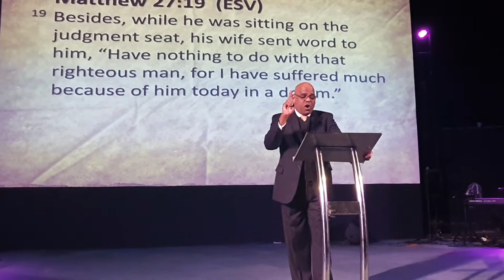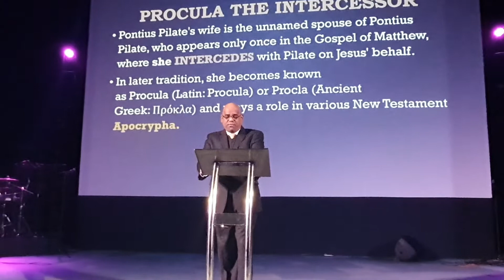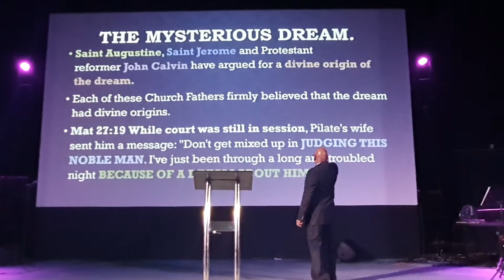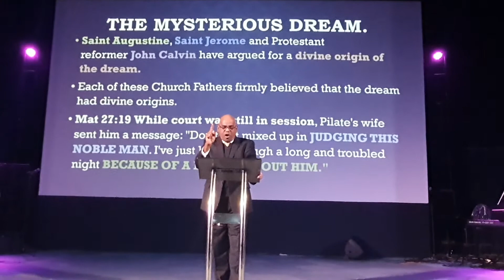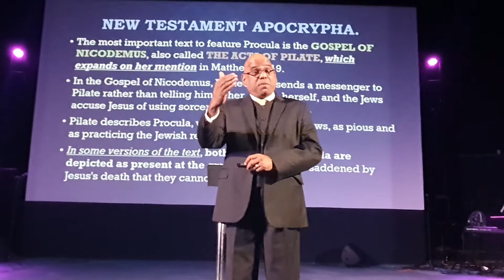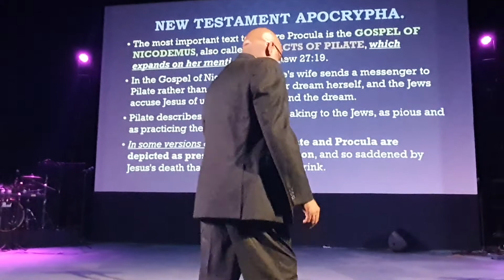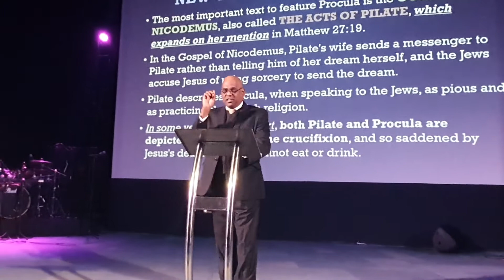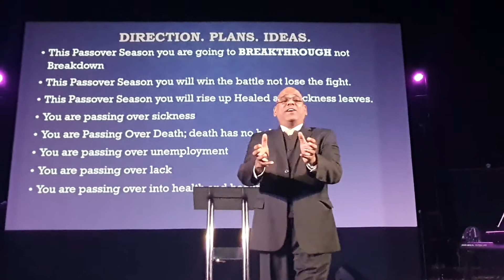Resurrection Sunday 2020 Mervin Naidoo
One Dream. The Trial. History Changed.